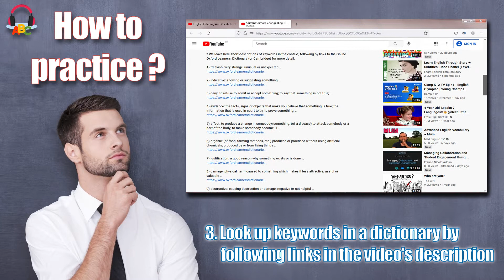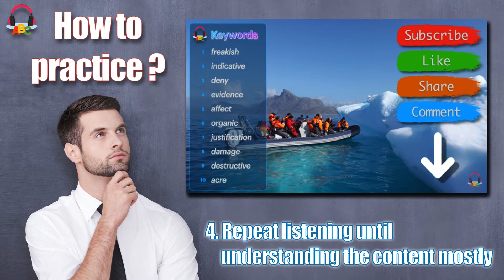Welcome to English Listening and Vocabulary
An introduction video.
Used images are from unsplash.com, and pixabay.com.